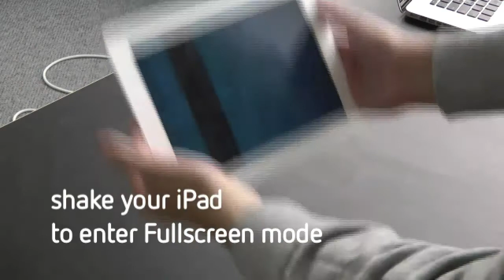Fullscreen mode in Soundprism 2.0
Demo of the fullscreen mode in the upcoming SoundPrism 2.0.